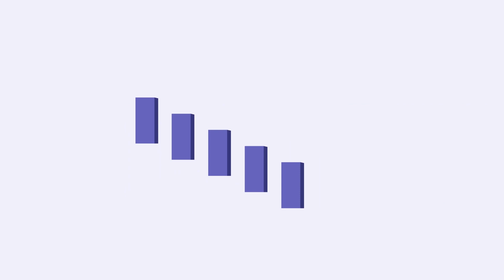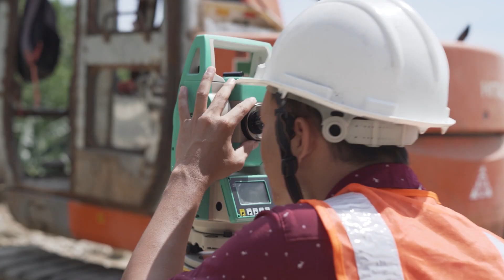Building Greener, More Resilient & Inclusive Cities | Climate Change & Urbanization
With over half of the world's population living in cities, and expected to increase to 70% by 2050, urbanization is a significant driver of both prosperity and climate change. Cities contribute 80% of global economic activity and 70% of greenhouse gas emissions. How do we transform our urban landscapes to be greener, more resilient, and more inclusive in the face of climate change? This video, based on a new World Bank report, "Thriving: Making cities green, resilient, and inclusive in a changing climate," provides insights and policy recommendations for policymakers, businesses, and individuals.

00:00 Cities are increasingly facing the impacts of climate change
00:50 It's critical that we make our cities greener, more resilient, more inclusive
01:16 A new World Bank report uses data from 10,000+ cities
01:39 Five broad sets of policy instruments
02:27 The support from the World Bank